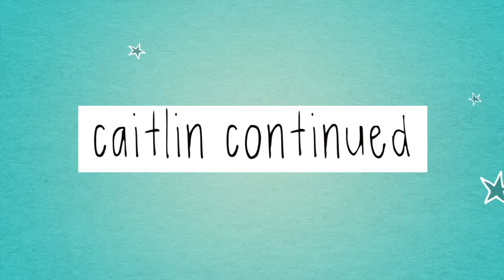ULTA HAUL & FLUFFY PUPPY! ☆ Vloguary Day 8 ☆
Ulta haul VLOG STYLE & fluffy puppy!

-Vine: Caitlin Bea